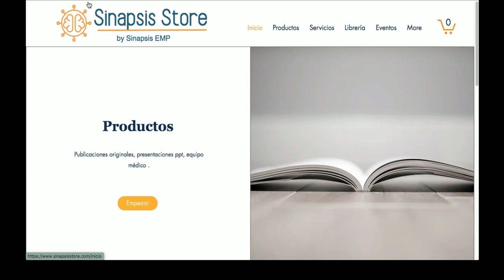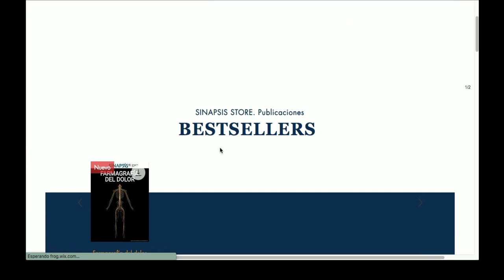Club de la medianoche/ Misa de medianoche. Para el fin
En esta ocasión les recomiendo 2 producciones de terror del director Mike Flannagan estas series de Netflix nos llevan a explorar cómo una banda de adolescentes con enfermedades terminales afrontan su destino y como un pequeño pueblo se enfrenta a sus adicciones y sus demonios.